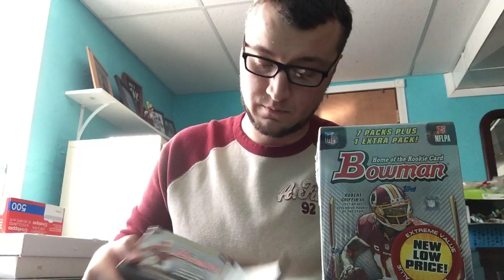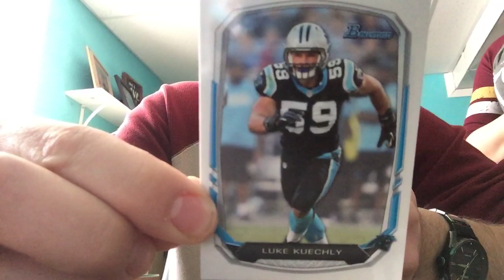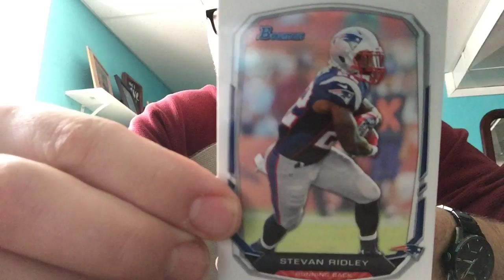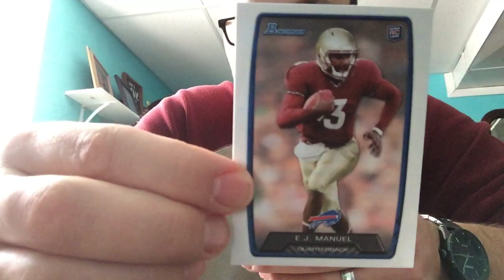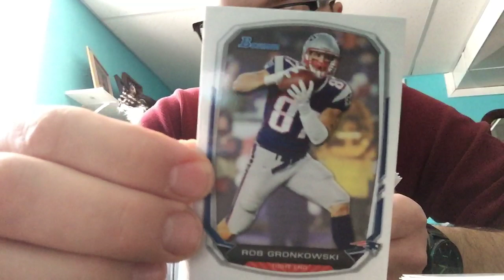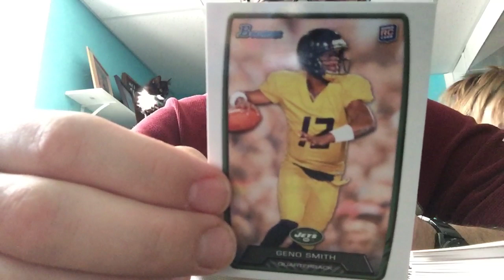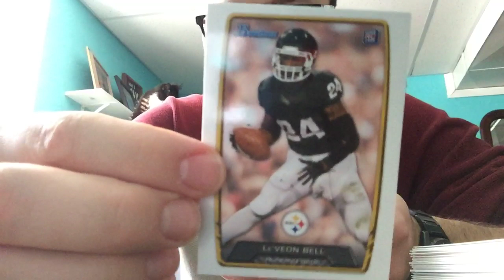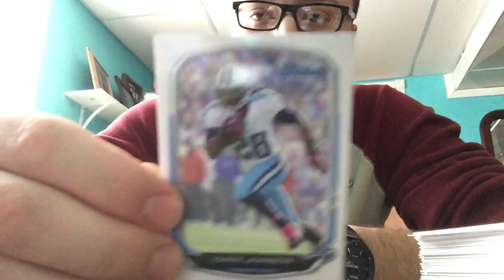2013 Bowman rip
NFL football cards